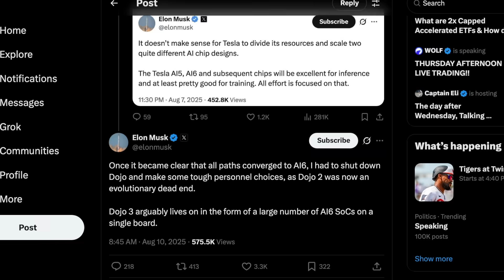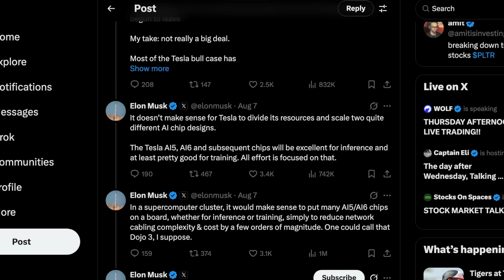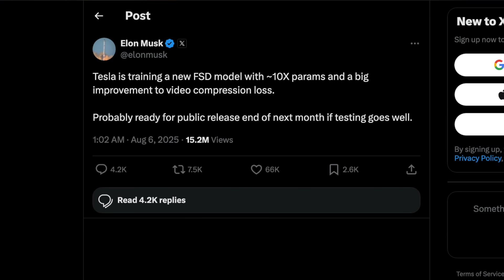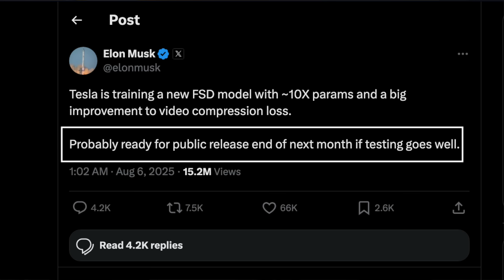Tesla HW5 Reveals Significant Performance Upgrade For New Vehicles | Massive Changes Coming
Tesla has confirmed AI5 (hardware 5) FSD computer will be magnitude times more powerful than AI4 with improved camera sensors, so powerful that it Tesla will begin using it Dojo 3 for training at the data center

8PCS Floor Mats for 2024 Tesla Highland

2024 Model 3 Center Console Organizer Tray

★ Everything @heyJohnEe